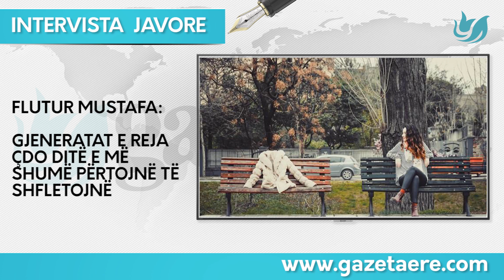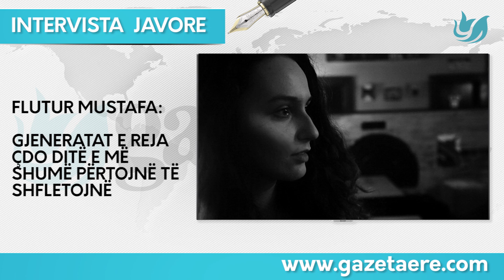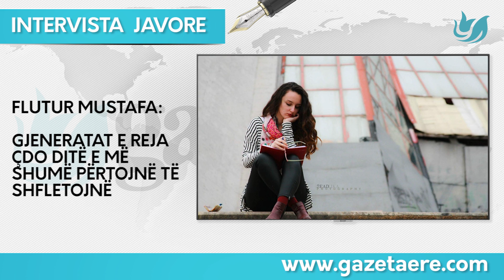FLUTUR MUSTAFA / INTERVISTA JAVORE - GJENERATAT E REJA ÇDO DITË E MË SHUMË PËRTOJNË TË SHFLETOJNË